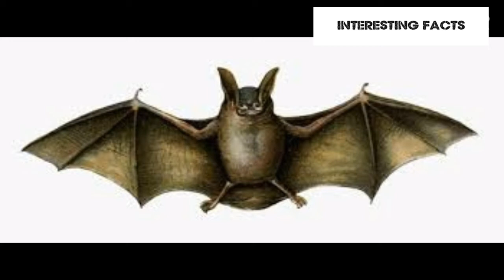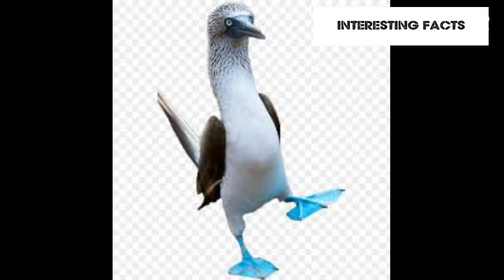പക്ഷിവിശേഷങ്ങൾ | INTERESTING FACTS